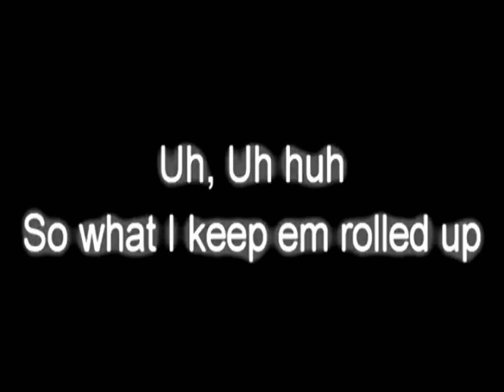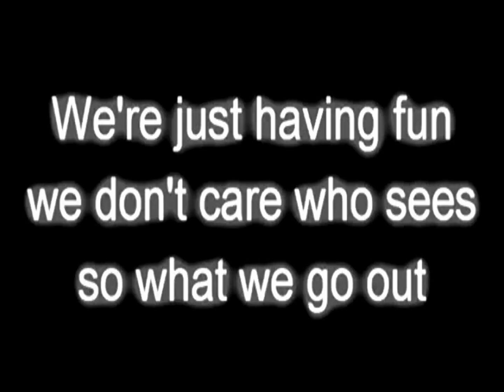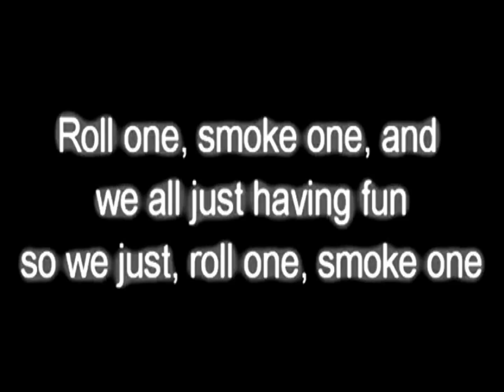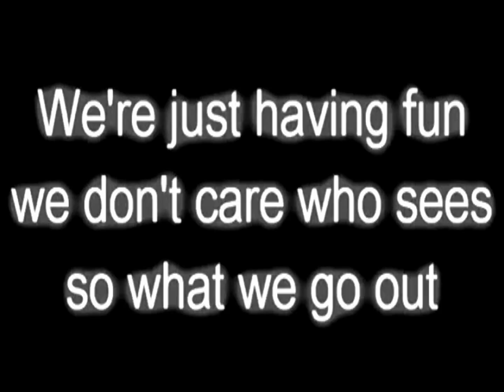Wiz Khalifa and Snoop Dogg - Young wild and free LYRICS *HQ/HD*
" Young wild and free " ( Wiz Khalifa and Snoop Dogg )

Buy this song here:
http://